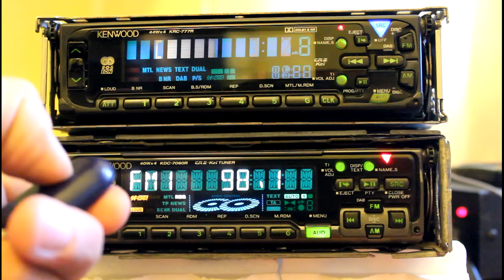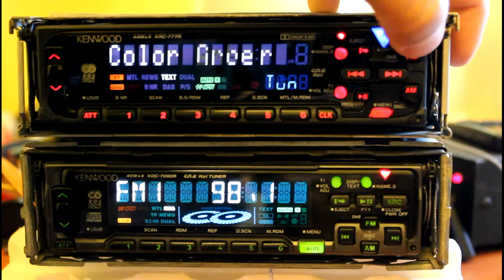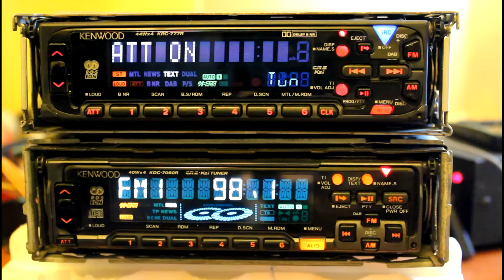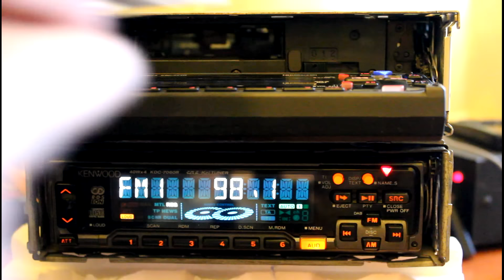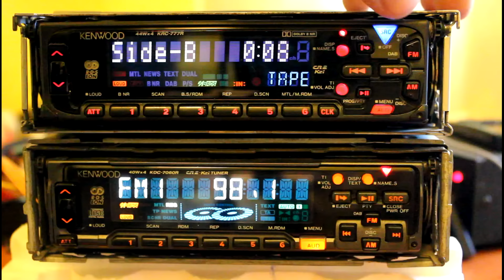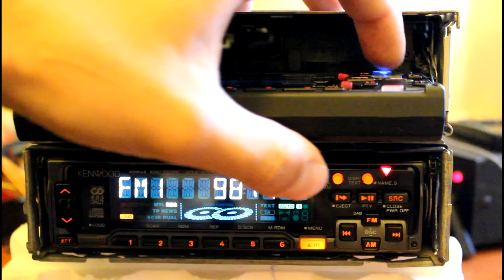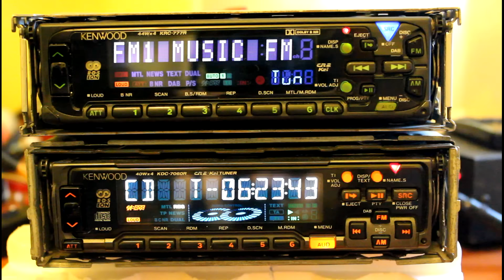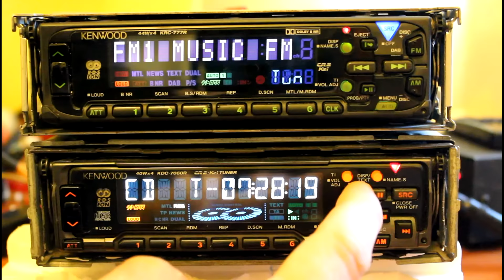Kenwood KRC-777R cassette & KDC-7060R cd player car stereo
Mask anf full motorised faceplate